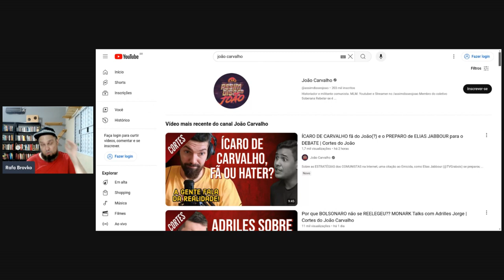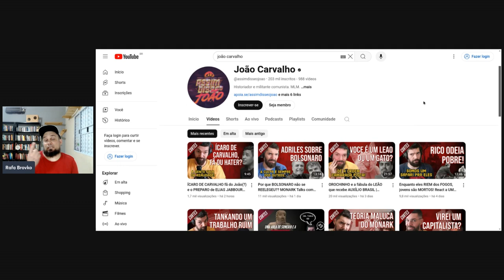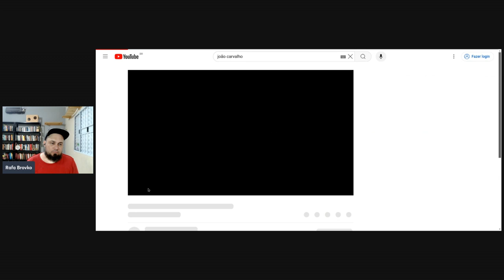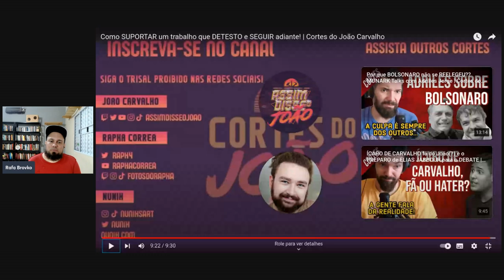Como tankar trabalho ruim - reagindo ao